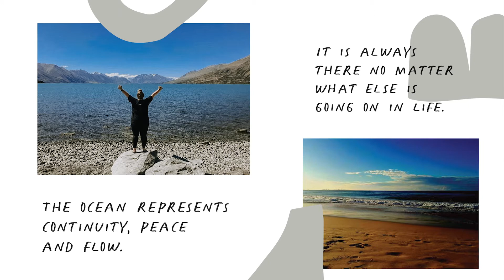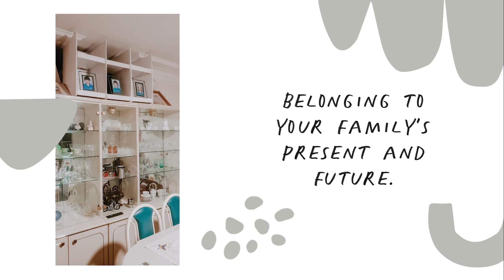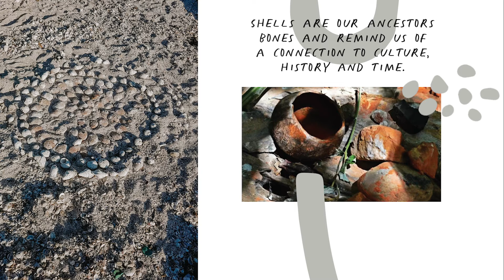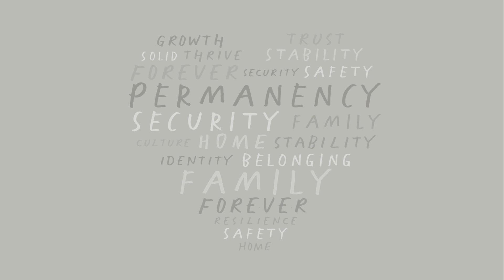Meanings of Permanency - Narrated Storybook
The Research Centre for Children and Families, University of Sydney, completed a study about what permanency means to young people with a care background. The study was grounded in the importance of hearing directly from young people about how they understand the concept of permanency and how decisions about permanency impact their lives.

This book represents the culmination of the 2-year project which used a participatory research method called Photovoice. Eleven young people took part in the project during 2019 and 2020. The young people took photos to reflect on their own history and explore what helps them feel connected, safe and secure. They worked together to select images and write captions that conveyed shared stories of resilience, belonging and cultural identity.

This book shares messages from these young people about the big and small things that helped them feel they belonged. We hope their messages reach those who work with and make decisions that impact on the lives of children and young people who are in out-of-home-care.

A special thanks to the staff from the NSW Office of the Senior Practitioner who made it possible for us to work with members of its Youth Consult for Change group, and whose commitment to the project was invaluable. We are also so grateful for the generous donation from the NSW Committee on Open Adoption and Permanent Care Inc which made possible the production of this book.